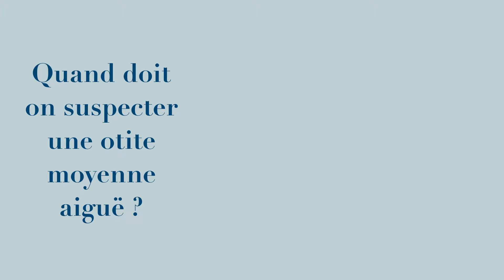4. Signes de l'otite moyenne aiguë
Dans cette quatrième vidéo sur les huit vidéos de la série, je parle des signes qui font suspecter une otite moyenne aiguë.